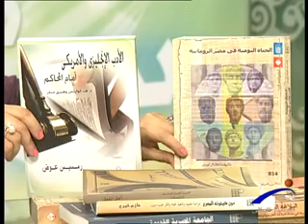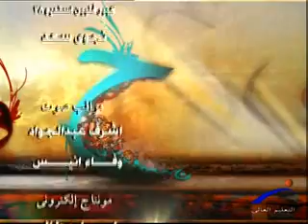ينابيع المعرفة - غلاف الكتاب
قناة النيل للتعليم العالى " برنامج ينابيع المعرفة " غلاف الكتاب ، إعداد / أحمد فوزى